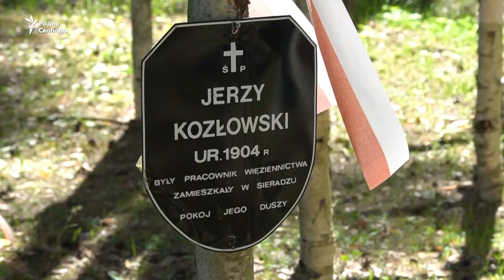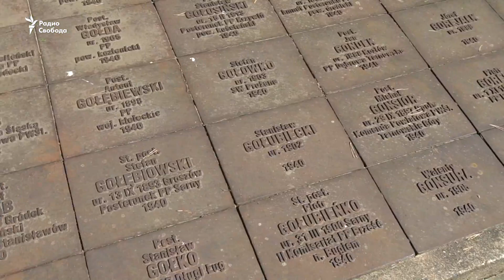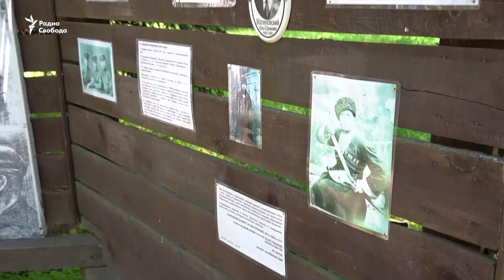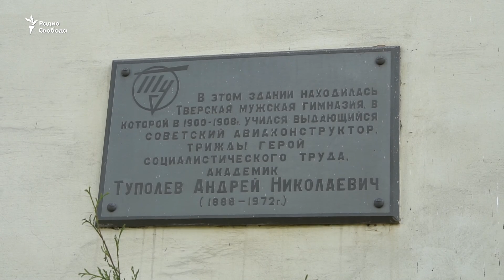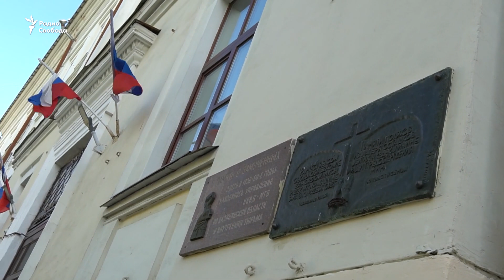«Я увидел палача». Нереабилитированные жертвы сталинизма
Общество «Мемориал» готовит к публикации книгу памяти более чем шести тысяч жертв Катынского дела